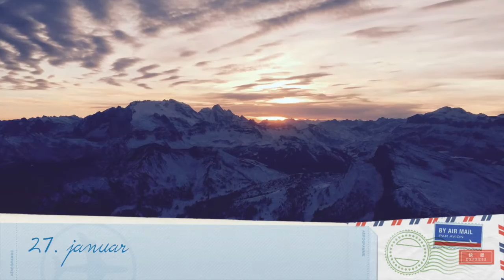2016 Skisafari Tim 1